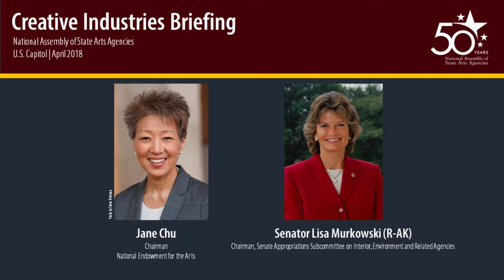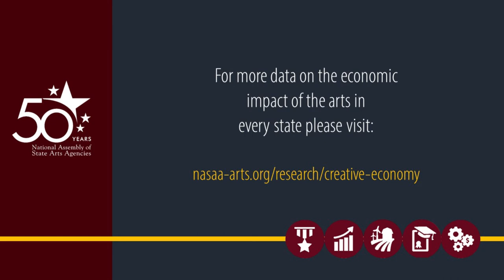NASAA Creative Industries Briefing: NEA Chairman Jane Chu and Sen. Lisa Murkowski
At NASAA's Creative Industries Briefing on April 17, 2018, at the U.S. Capitol, business speakers showcased how the arts and creativity advance American business and fuel every state's economy.

National Endowment for the Arts Chairman Jane Chu shared new data that show how "the arts make a material contribution to the economy."

U.S. Sen. Lisa Murkowski (R-AK) spoke on the importance of the arts to the health and vibrancy of rural communities.